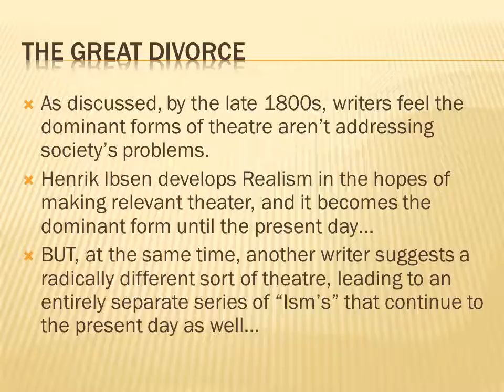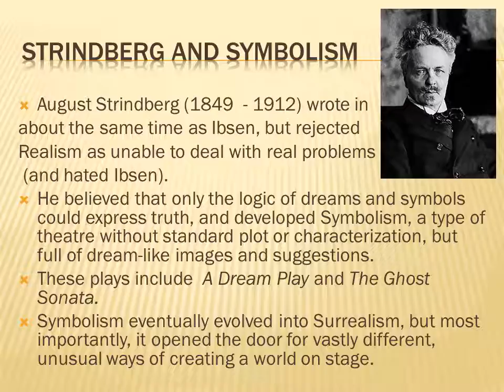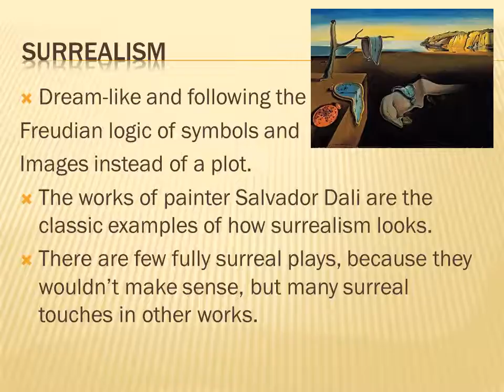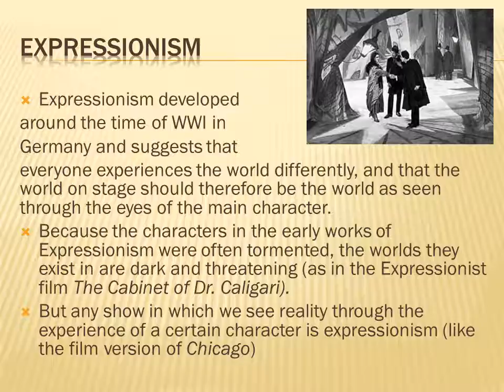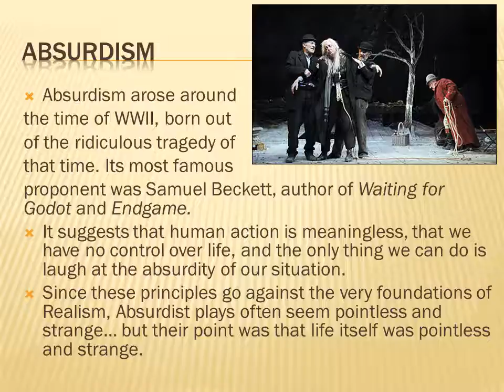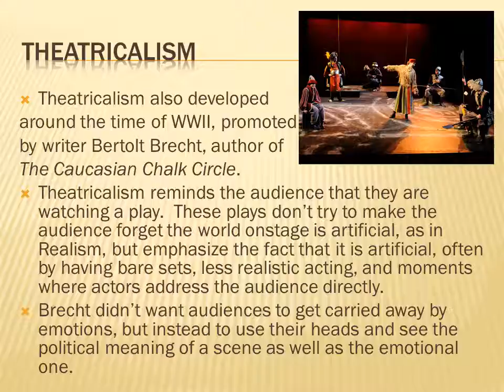'Isms - Theatre Styles in the 20th Century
RTHS Drama 9 lecture on theatre styles